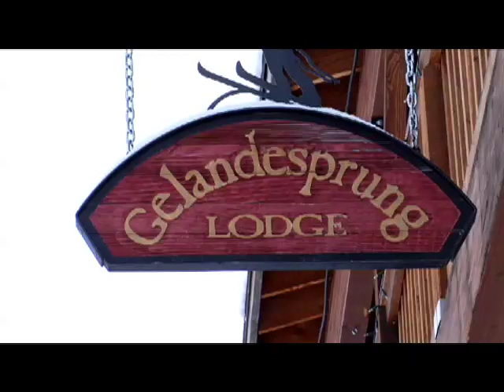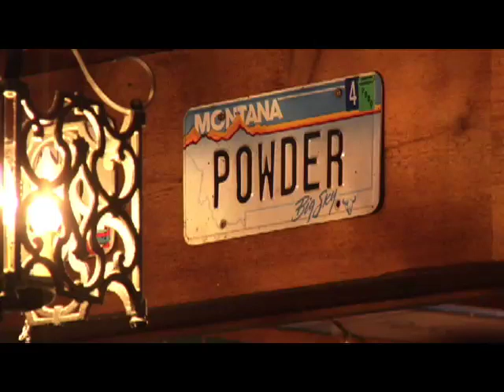Montana Snowbowl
Skiing and Snowboarding at Snowbowl ski area near Missoula, MT.